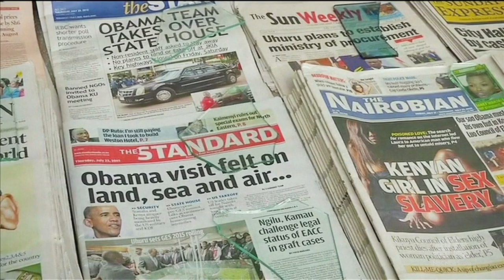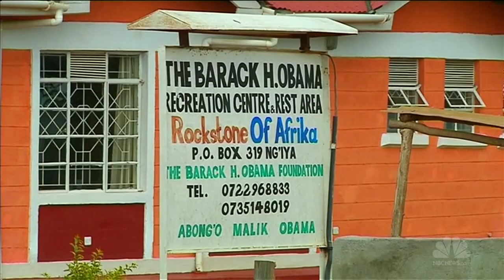President Obama's Trip To Kenya Carries Big Expectations | Short Take | NBC News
Chris Jansing explains how the importance of the President's trip to his ancestral homeland balances with the business of the day.